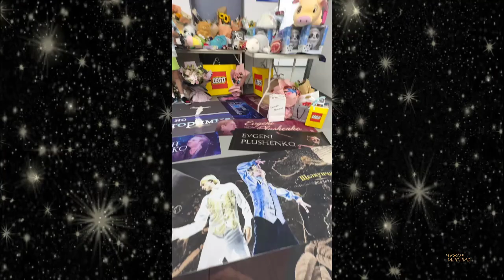После ошеломительного выступления в Китае сын Евгения Плющенко Александр отправился в дорогой рестор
Евгений Плющенко с сыном Александром искренне поблагодарил Китай в своем блоге. Вот и подошло к концу наше замечательное китайское турне по шоу «Лебединое озеро» и «Щелкунчик». Спасибо фанатам за море цветов, постеров и игрушек. Это было очень приятно. Спасибо китайским организаторам-нашим друзьям за их профессионализм. И до скорой встречи в других городах Китая с нашими шоу.